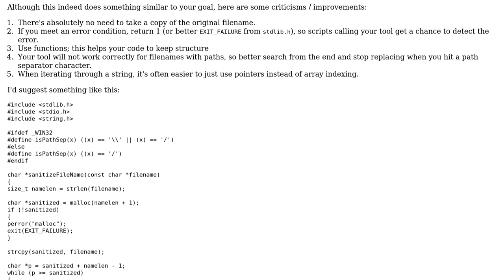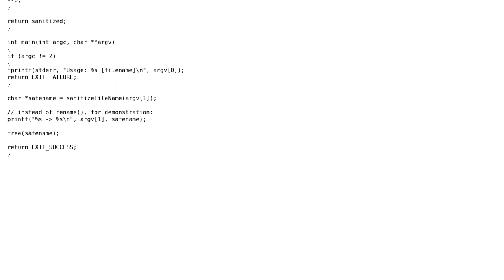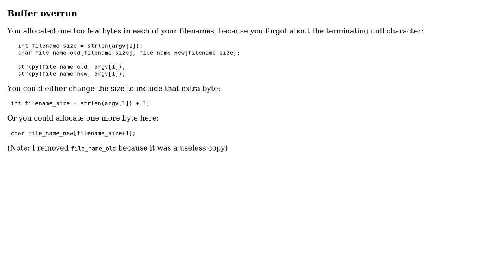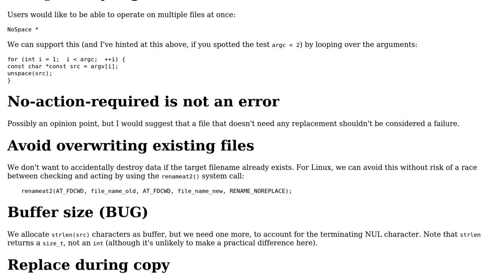Code Review: Change space to underscore in filename using C (4 Solutions!!)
Code Review: Change space to underscore in filename using C

With thanks & praise to God, and with thanks to the many people who have made this project possible! | Content (except music & images) licensed under CC BY-SA | Music | Images & others | With thanks to user Toby Speight user Mimosinnet user Mikhail Romanko user JS1 user Felix Palmen and the Stack Exchange Network Trademarks are property of their respective owners. You are responsible for your own actions.